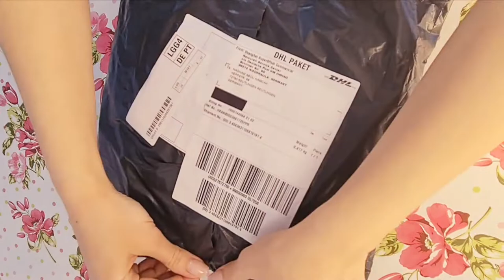وصل طرد بالبريد 🥰🤩 وهيك كان فيه 🥰🥰❤❤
تاتو واظافر جيل مع نغم الطرد
Nail model with spring flowers.
nageldesing mit Frühlingsblumen.
موديل اضافر مع ازهار الربيع.